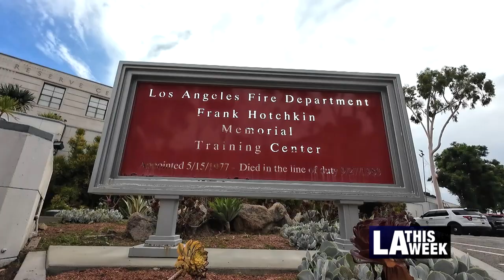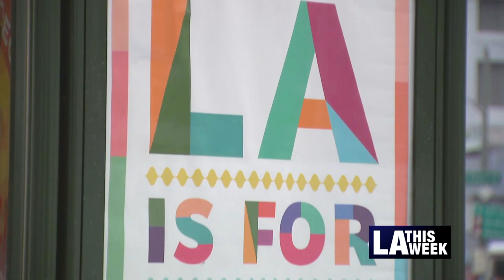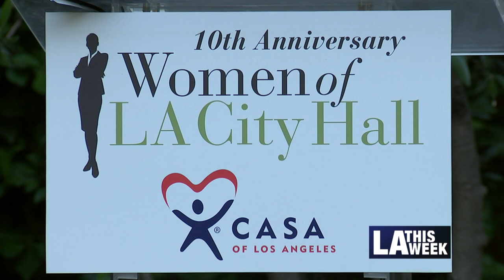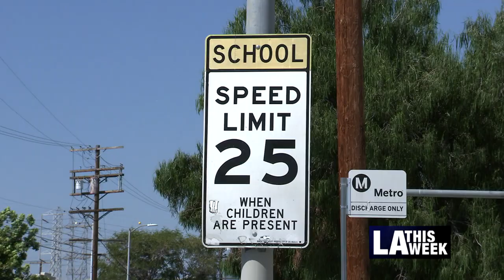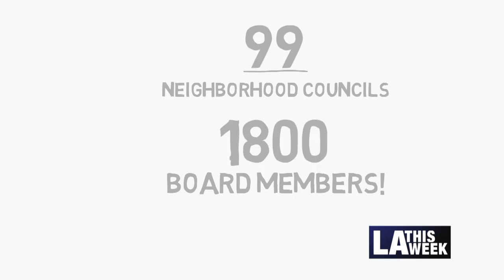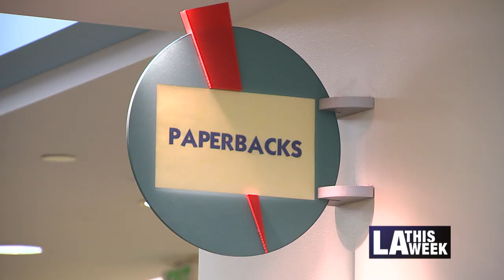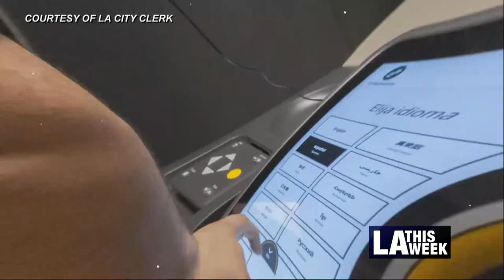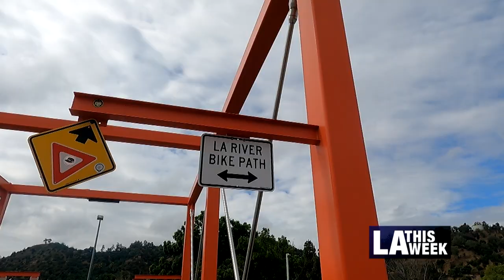LA This Week #1271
Highlighting the following stories: City of LA 9/11 Tribute, Wage Theft Press Conference, The Ovarian Cancer Circle Inspired by Robin Babbini, 10th Anniversary Women of LA City Hall, LAPD Pedestrian Safety Awareness, Fire Dept Honor For Saving Child, Preparedness for the Disability Community, LA Airport Leadership, Neighborhood Councils Meet and Greet, Central Library Highlight, Central Avenue Jazz Festival Preview 2023, In Conversation with Holly Wolcott, World Gorilla Day Weekend 2023, San Pedro Festival of the Arts, Illuminate the Night